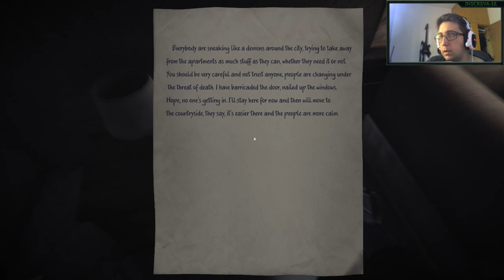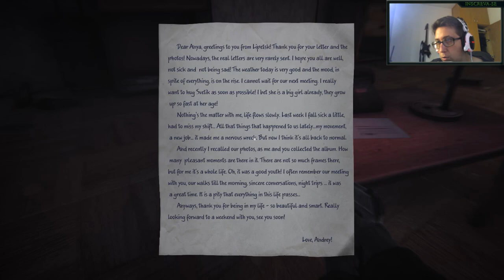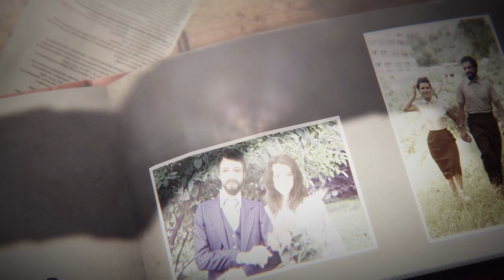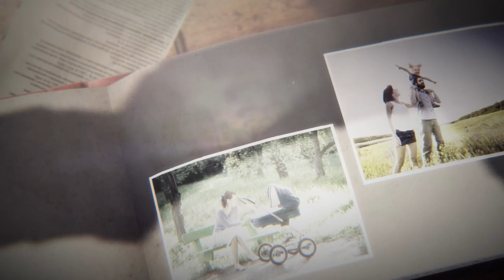35MM GAME - FIM #13 (Legendado PT-BR)